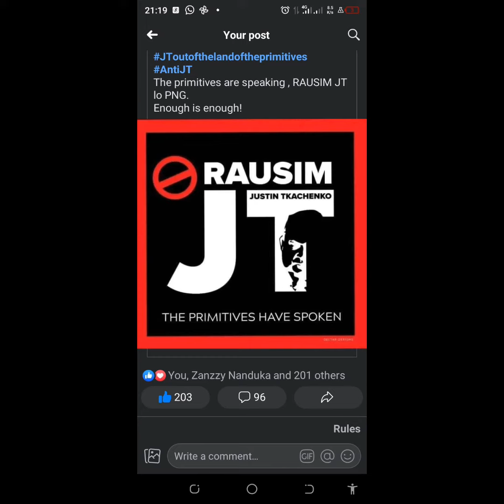JUSTIN TKATCHENKO MUST BE SACKED